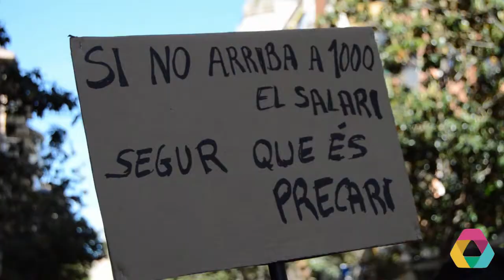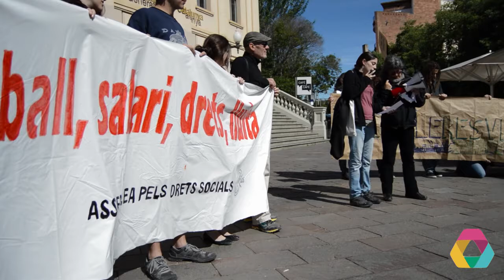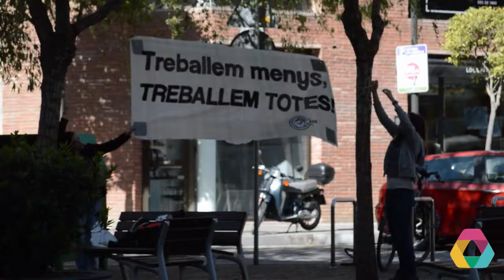Manifestació unitària de l'Assemblea pels Drets Socials, primer de maig del 2017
La manifestació ha recorregut els carrers de Sant Cugat des de La Xesca fins a l'estació sota el lema "treball, salari, drets, lluita".